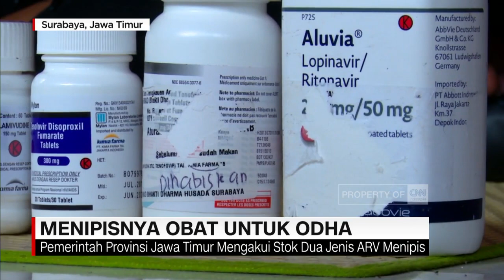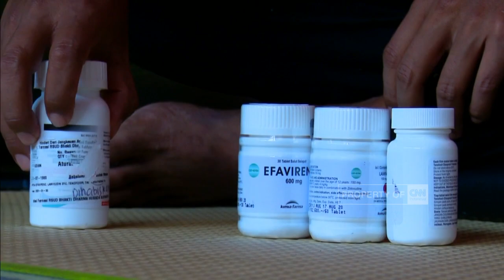Menipisnya Obat untuk ODHA